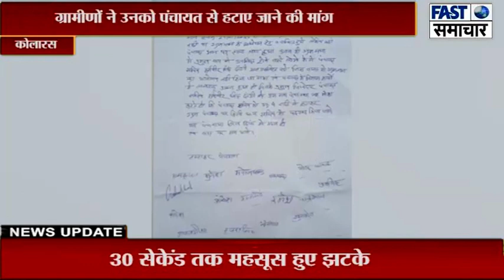ग्रामीणों ने उनको पंचायत से हटाए जाने की मांग